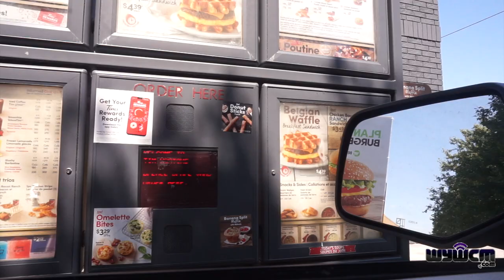FULL OF AIR MAX 97S AT THE NIKE OUTLET TWO WEEKS AFTER FRIENDS & FAMILY!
This was my first trip back at the Nike outlet in two weeks since the friends and family deal. Found a lot of nice kicks while I was there. Check out the vlog and let me know if you liked what they had.